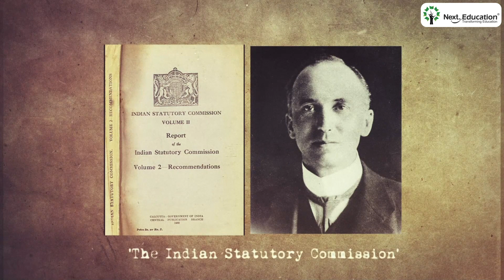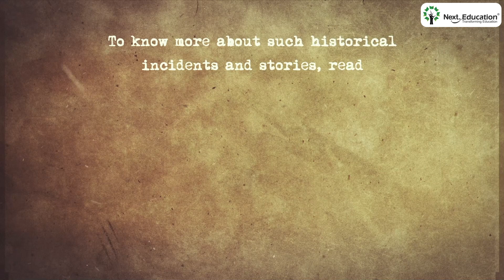Arrival of Simon Commission in India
Today in history, ‘The Simon Commission’, a constitutional reform for India advocated by the British Government and led by Sir John Simon, arrived in Bombay. The commission received severe censure and criticism from every part of India. Let’s know the impact of this commission on India’s struggle for independence.